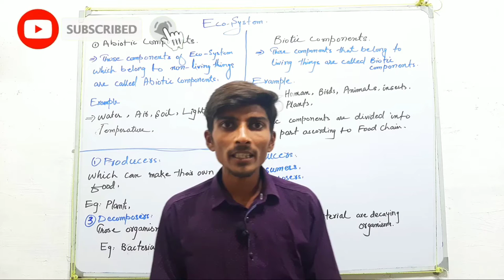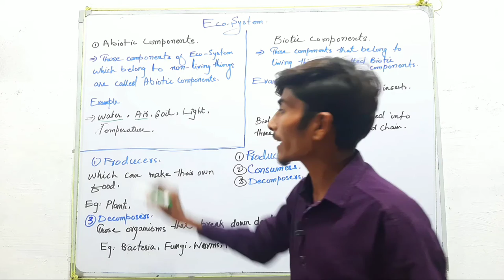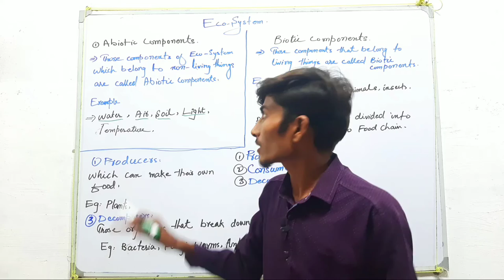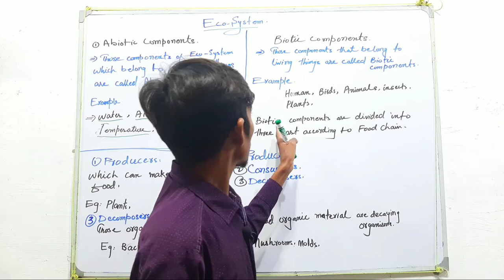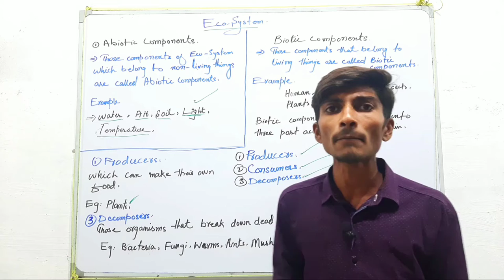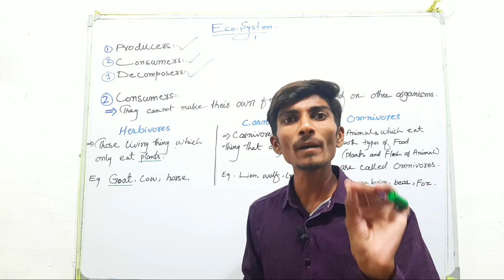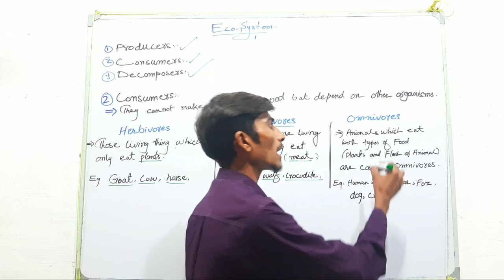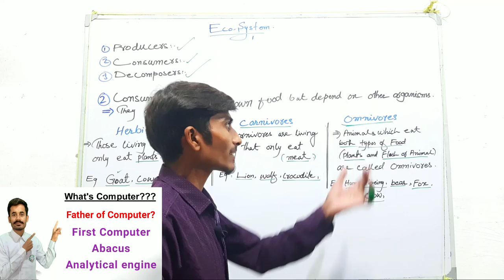Eco- System Biotic and Abiotic components Producer Consumer Decomposer Herbivore Carnivore Omnivore